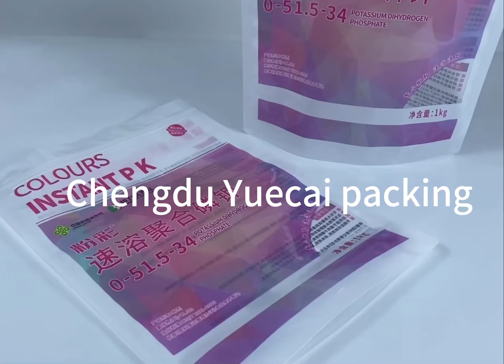2023年11月17日